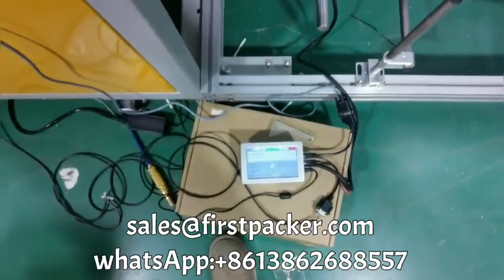HIGH SPEED SMALL KIDS CHILDREN KF94 MASK MAKING MACHINE CONNECT WITH PILLOW POUCH PACKIN MACHINE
CHANGZHOU QINCHENG PACKING MACHINERY CO;LTD
If you like our video or product, please subscriber our channel:
▶KF94 Disposable  face mask making machine,  يمكن التخلص منها قناع آلة ühekordne mask valmistamise masin машина за производство на маски maszyny do produkcji masek jednorazowych maskine til fremstilling af engangsmaske Maschine zur Herstellung von Einweg-Masken одноразовая маска Masque jetable kertakäyttöinen maskien valmistuskone 일회용 마스크 machine voor het maken van wegwerpmaskers stroj na výrobu jednorázové masky Mașină de făcut masca de unică folosință Máquina de fazer máscaras descartável 使い捨てマスク製造機 Maskin för tillverkning av engångsmasker Aparat za izdelavo mask za enkratno uporabo เครื่องช่วยหายใจแบบใช้แล้วทิ้ง Máscara desechable Μηχανή κατασκευής μάσκας μιας χρήσης egyszer használatos maszkkészítő gép macchina per fabbricare maschere monouso máy tạo mặt nạ dùng 一次性口罩機

▶Fully automatic ear loop disposable surgical medical facial mask forming making machinery is used for plane mask automatic forming: the complete material jumbo roll unwind and are driven by roller, automatically folding, edge locking; nose clip complete roll unwind and integrated into edge locking material after the cut as per the fixed length;
Mask will be conveyed to 2 sets of earloop welding machines and form finally. The finished products are conveyed to the collection part.

▶Features
1.Using the aluminum alloy structure, making machine lighter and more smooth
2.Adopting the advanced welding technical, making the product softer and comfortable
3. one output line, high capacity
4. Fully Automatically, make outside earloop welding together with mask producing process which can save labor, once non woven raw material in unwinding part use up, the machine can automatically stop.

▶Parameters
Technology: 1 Set body + 2 Welding line
Voltage: 220V, 50/60 HZ, IP
Power: 9KW
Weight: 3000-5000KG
Dimension (L*W*H): 6500*5000*2000MM
Mask Size: 175*95mm
For kids mask, size is150*90mm, if you need the machines to produce different sizes, you will need to buy the mold
Production speed:80-120pcs / minute
Drive Engine: Taiwan TECO Servo Motor 4 Sets
Welding wheel: Japan DC53 Steel
Cutter wheel: Japan DC53 Steel
Ear knife blade: High-speed Steel Material
Cylinder: Taiwan Yadek
Relay: Kazuizumi, Japan
Electrical control: Mitsubishi
Warranty Time: 1 Year